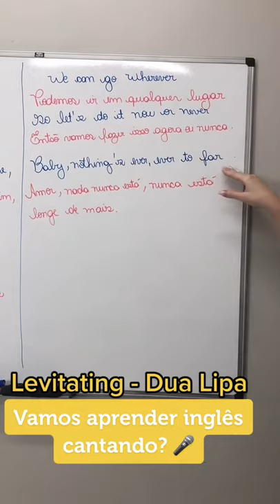Aprenda Inglês com Música!